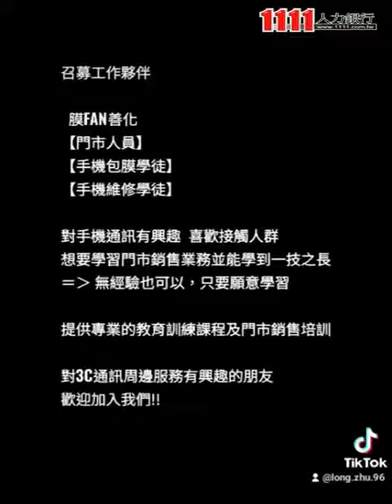膜學堂有限公司企業介紹影片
膜學堂有限公司
膜FAN